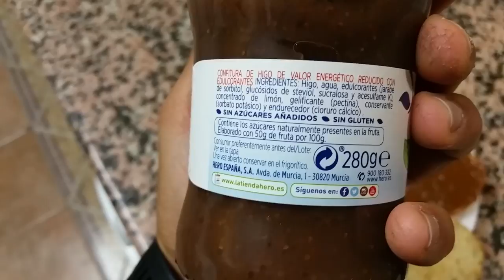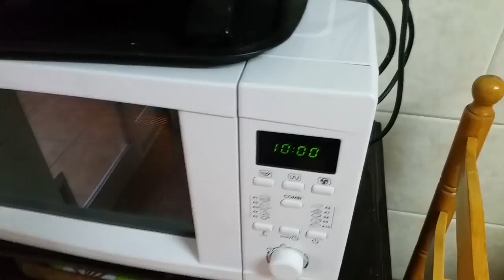#190 | UN DÍA EN MI DIETA / REFEED / SEMANA DE RÉCORDS / RECETA ARROZ DULCE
¡Vamos con una muestra de mis actuales días de refeed en esta fase de definición! Espero que os guste y os sirvan las ideas. SALUDOS A TODOS Y GRACIAS POR ESTAR AHÍ.